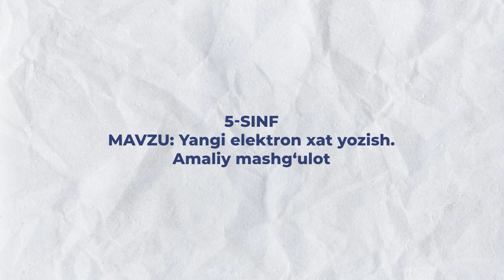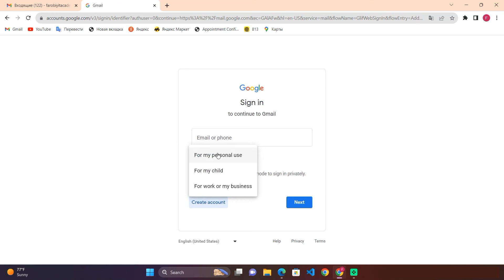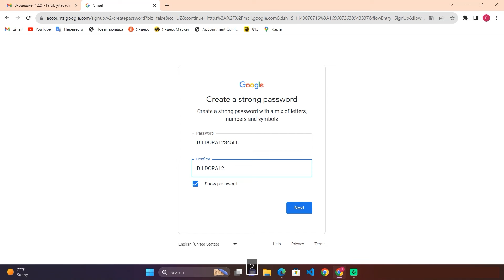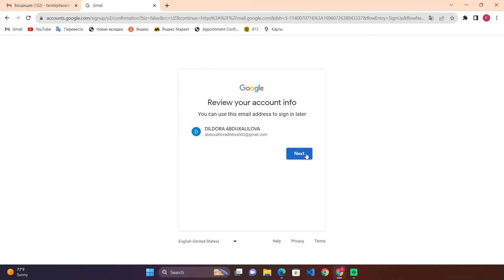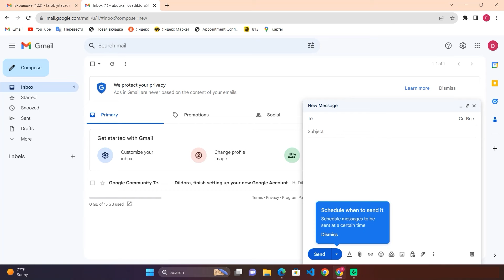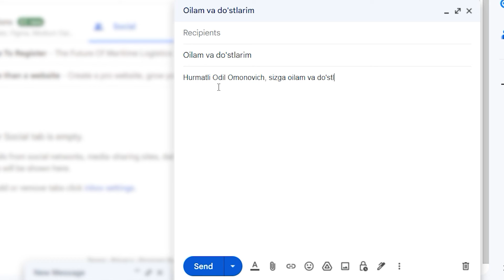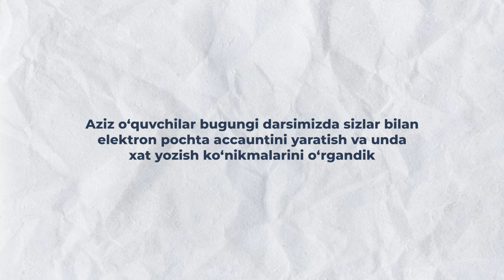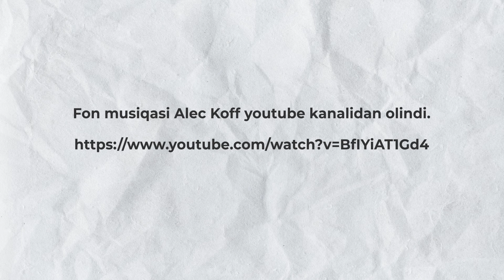5 bob 4 mavzu Yangi elektron xat Amaliy mashg'ulot